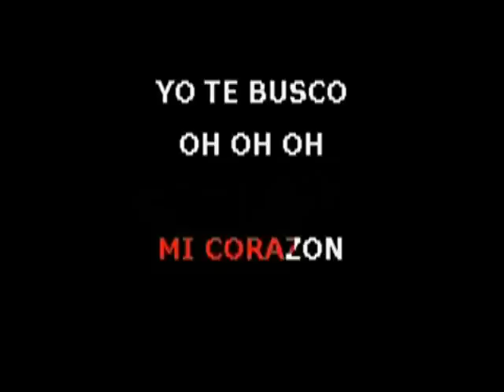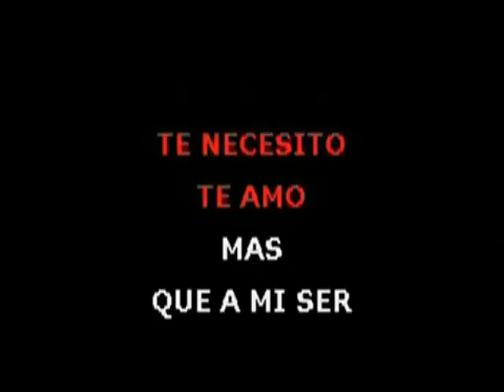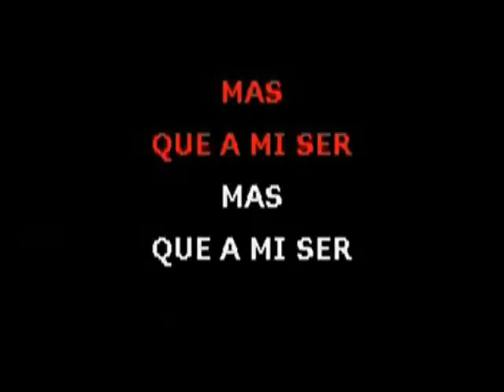Yo Te Busco - Video Pista - Cesar Guillen - Dalton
Video hecho especialmente para Ali, la nieta de mi pastor